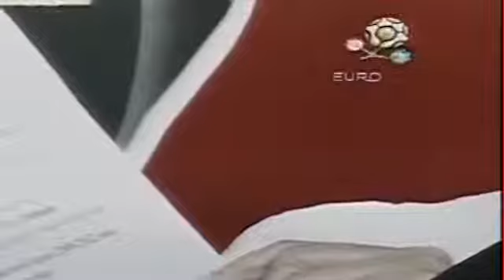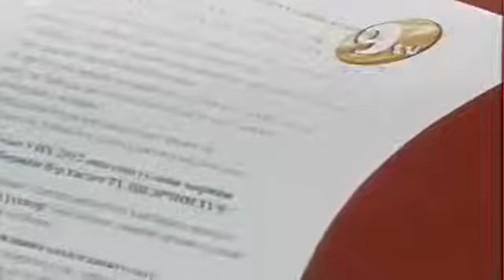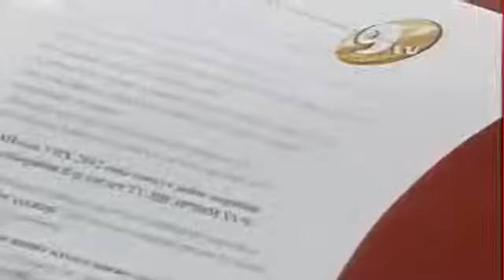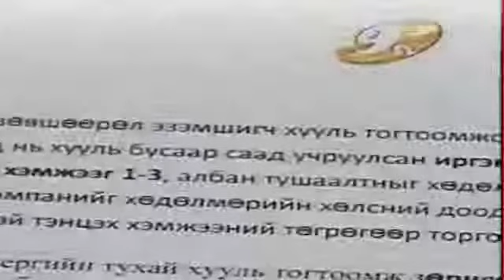Цөмийн хог хаягдалыг монголд булшлах талаар TV9